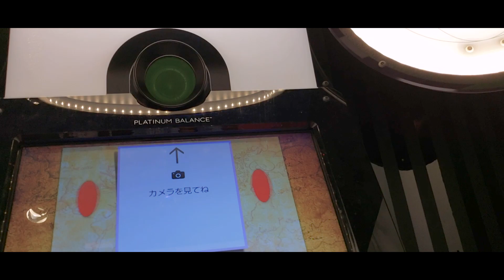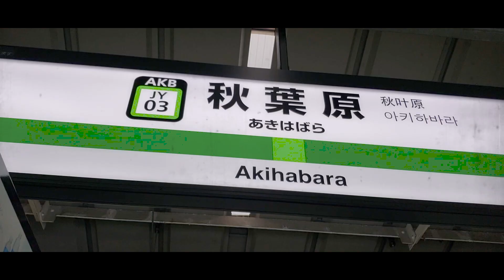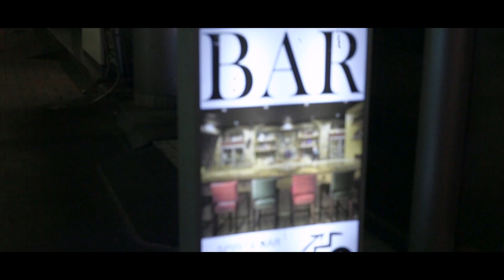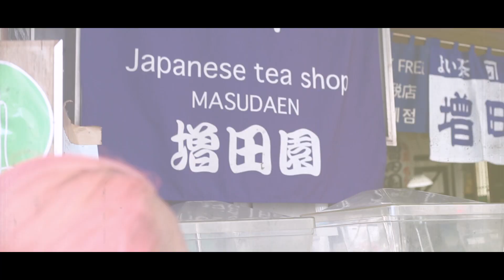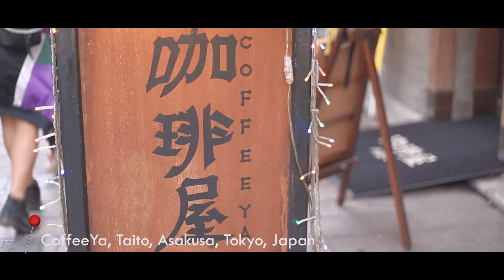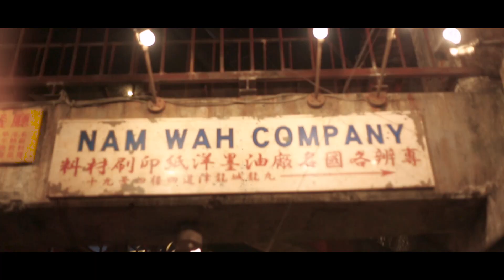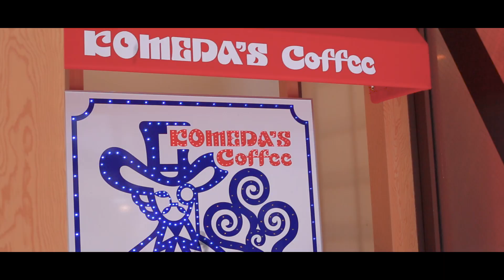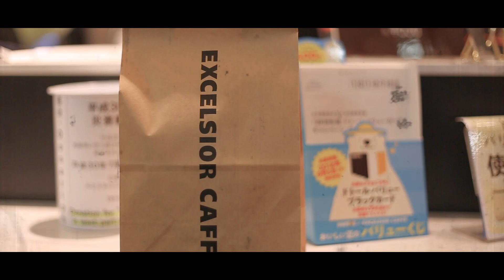TOKYO VLOG 2 | Anata no Warehouse, Akihabara, & Asakusa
LIVING IN AN ANIME DREAM! Days 3,4, and 5 were by far the most anime themed itinerary we had and that made my heart all fuzzy. Walking around Akihabara, enjoying coffee at Asakusa, and discovering the coolest arcade ever: Anata no Warehouse. It still breaks my heart to know that we had to leave Japan at some point.

SONG:
- ERIK LUND - TOKYO SUNSET
- MELURAN - SKYLINE

10. JAPANESE KIT KAT FLAVORS | TASTE TEST
- coming soon

Read related blogposts:

1. Osaka Adventures | 1st Glimpse of Japan

2. Universal Studios Japan

3. My love for Kyoto | Japan's Finest

4. The Vibrant Tokyo | Part 1
- coming soon

5. Tokyo Adventure Continues | Part 2
- coming soon